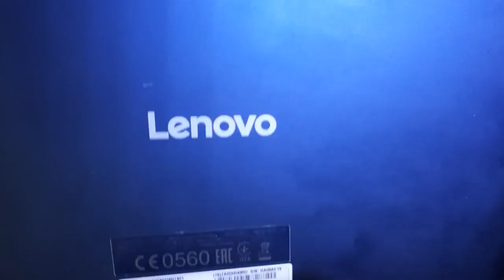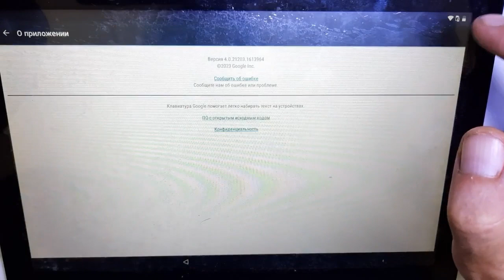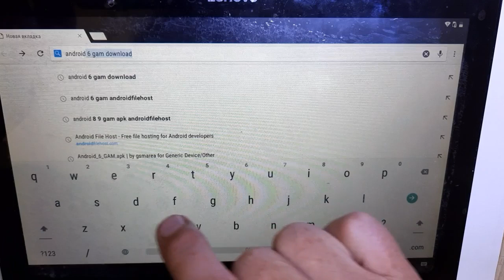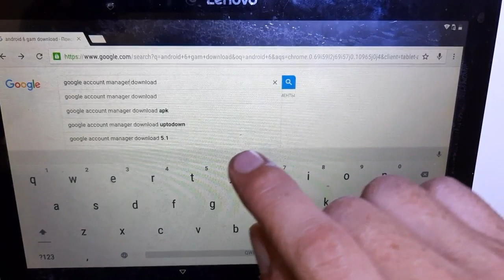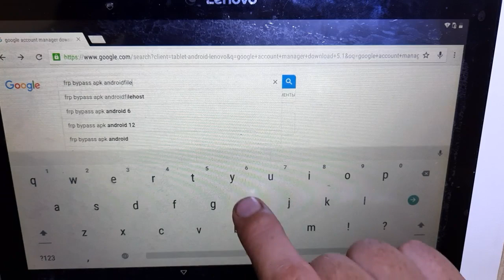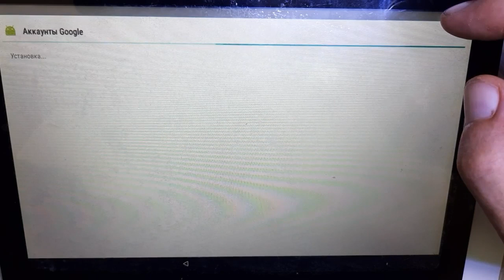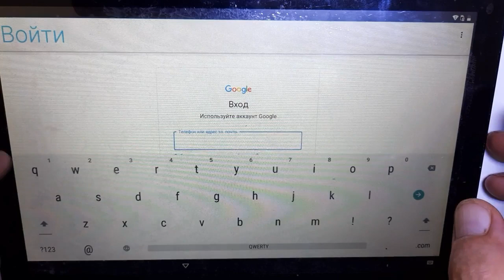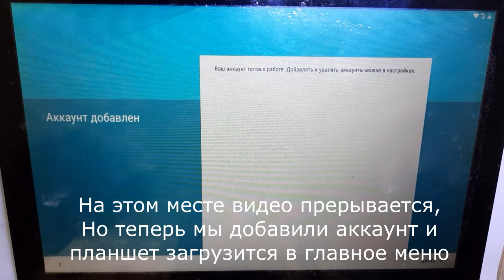Lenovo TB2-X30L Разблокировка аккаунта Google. FRP Bypass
Планшет Леново Таб 2 после сброса настроек, обходим запрос забытого аккаунта.